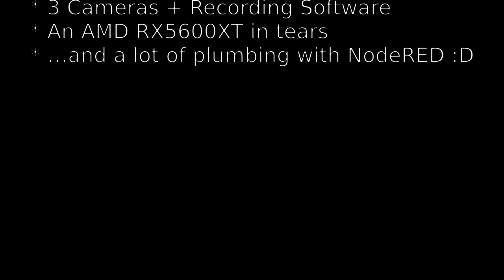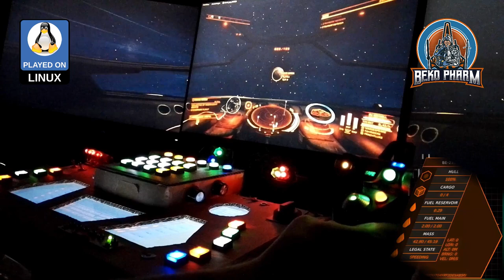Cardboard home cockpit with Elite Dangerous (version 1)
This is a demonstration of my simulated cockpit made from cardboard on a budget mainly used to play Elite Dangerous in early 2022. This is work in progress.

In use:

* A X52 Pro HOTAS
* 3 Cameras + Recording Software
* An AMD RX5600XT in tears
* …and a lot of plumbing with NodeRED :D

So you _still_ think you can't space pew pew on Linux PC? Think again. I do it all the time